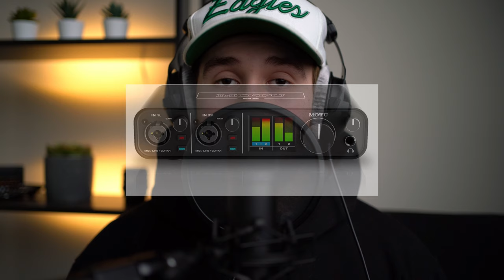Best Home Recording Studio Gear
These are just a handful of the amazing gear you can currently buy right now all of which are under $200! It's definitely possible to get a professional sound on an absolutely low budget.

Links To The Gear Mentioned In Video:

Audio Interface 1
Audio Interface 2
Audio Interface 3
Condenser Microphone 1
Condenser Microphone 2
Dynamic Microphone 1
Dynamic Microphone 2
Dynamic Microphone 3
Headphones 1
Headphones 2
Headphones 3
Accessory 1
Accessory 2
Accessory 3
Accessory 4
Accessory 5
Accessory 6
Accessory 7
Accessory 8